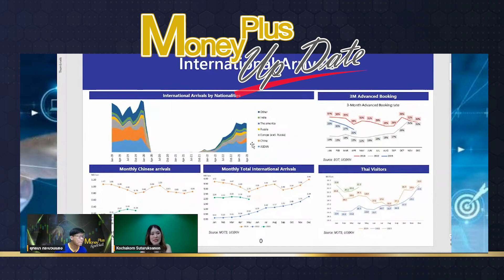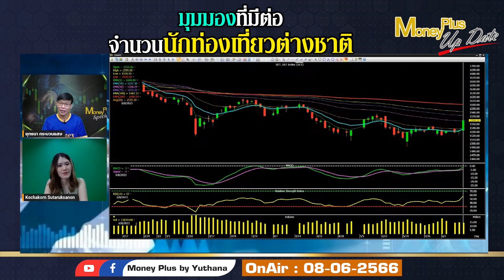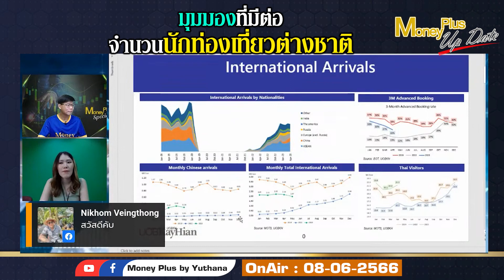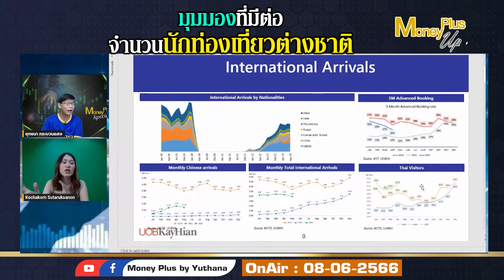มุมมองที่มีต่อจำนวนนักท่องเที่ยวต่างชาติ ? คุณกชกร & คุณยุทธนา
คลิกลิงค์เพื่อรับชม คุณกชกร (ฉบับเต็ม)

รายการ  : Money Plus Special (On Air 08/06/66)
ผู้ให้สัมภาษณ์ : คุณกชกร  สุธารักษนนท์
ตำแหน่ง : Analyst บล. ยูโอบี เคย์เฮียน (ประเทศไทย)
ดำเนินรายการโดย : คุณยุทธนา กระบวนแสง